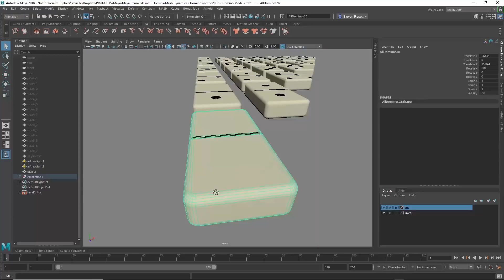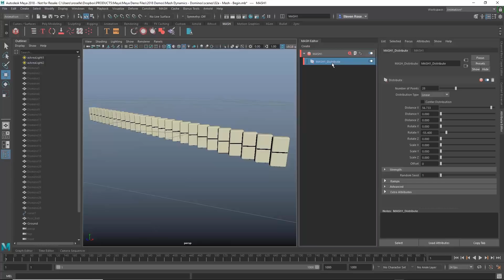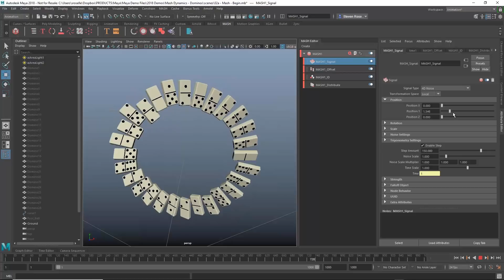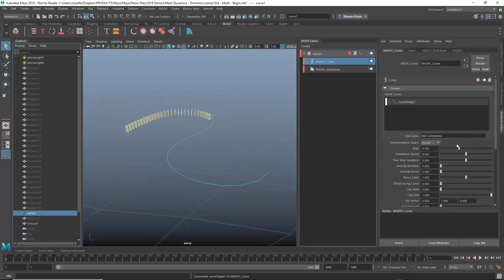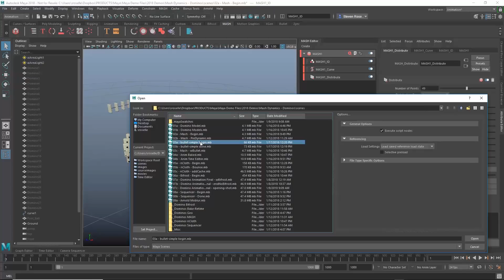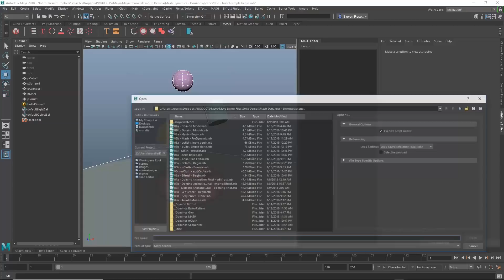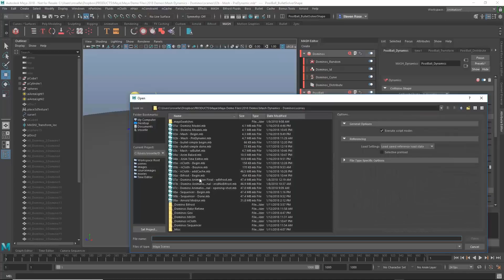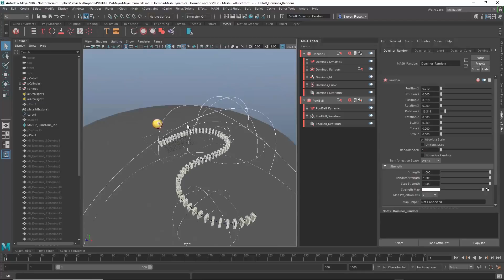Maya in Motion Part 2 - Mash with Bullet Physics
In this web series we'll explore a range of tools and workflows for creating and editing different types of motion in Maya. Topics will include:  Fundamentals of animation with the Graph and Time Editors, MASH procedural animation, dynamic systems such as Bullet physics, Nucleus nHair and nCloth, Bifröst fluids, as well as rendering with Arnold.  You will gain a broad understanding of these various tools in Maya, and how they can be used together to create sophisticated animation and effects.